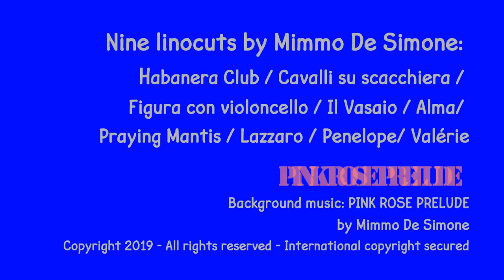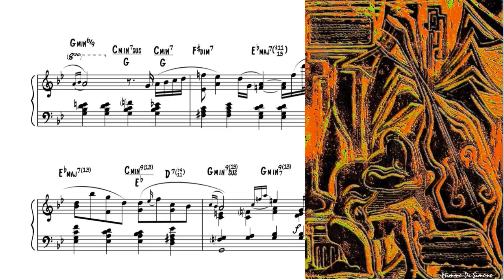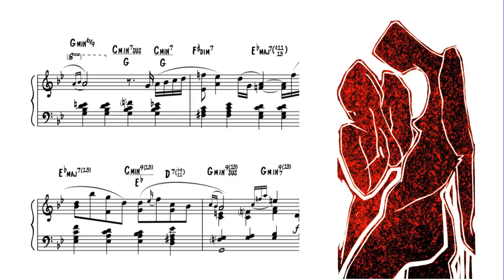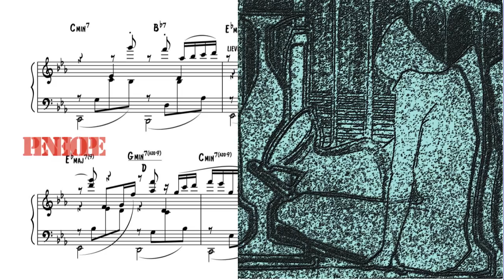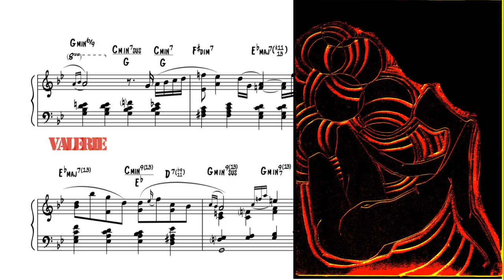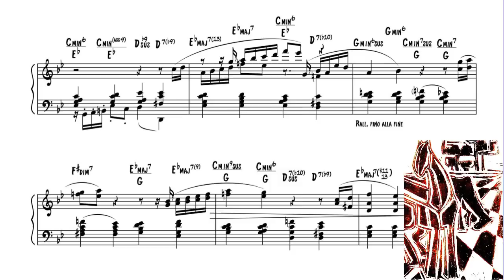"Pink Rose Prelude" - Background music to my nine graphics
Nine linocuts by Mimmo De Simone:
The games / Cavalli su scacchiera /
Figura con violoncello / Il Vasaio / Alma/
Praying Mantis / Lazzaro / Penelope/ Valérie